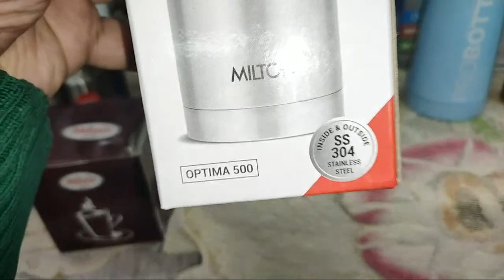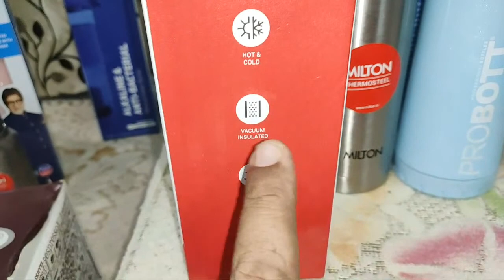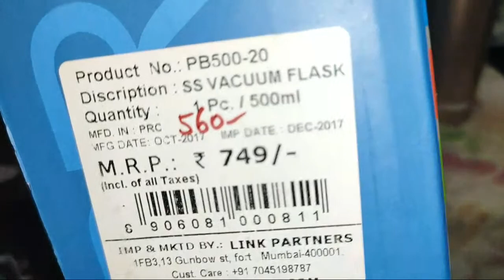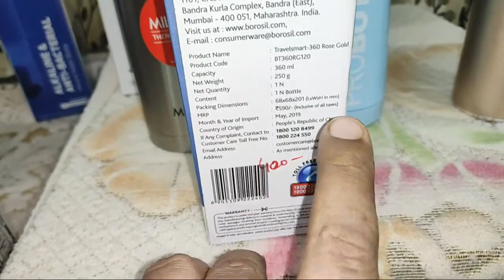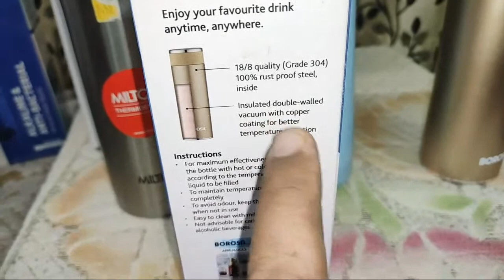Milton Vs Prodott Vs Borosil Vacuum Flask : Which one is Better?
People can purchase this Milton Thermosteel Optima 500ml online from Amazon :

Milton Insulated Steel Bottles ELFIN THERMOSTEEL 160 ML ML PURPLE

Milton Elfin Thermosteel Flask, 300 ml, Silver

MILTON Thermosteel Elfin Flask (Orange, 300 ml)

Milton Elfin-300 Thermosteel Hot & Cold Water Bottle, Pink, 300 ml

Milton Insulated Steel Bottles Elfin THERMOSTEEL 500 ML Orange

Milton Thermosteel Elfin 750 ml Bottle, Steelplain

Milton Elfin 750 Thermosteel Hot & Cold Water Bottle, Pink, 750 ml

Milton Elfin Thermosteel Vaccum Flask, 500 ml, Sliver

Milton Elfin Stainless Steel Flask, 500 ml, Blue

Milton Insulated Steel Bottles Thermosteel Hot & Cold Slender 160 ml, Green

Milton Thermosteel Glassy Hot & Cold Bottle with Drinking Cup Lid, 350 ml, Pink

Milton Thermosteel Flip Lid Flask, 350 milliliters, Silver

Milton Glassy Flask 350ml Vaccum Flasks - Purple

Milton Thermosteel Slender 300 Flask, 300ml, Red

Milton Thermosteel Duo 500 DLX Bottle, 500ml, Silver

Milton Flask Bottle 500ml

Milton Thermosteel Crown 400- Purple/Silver

Milton Thermosteel Flask 350ml silver

Milton Thermosteel Classic Carafe Tea/Coffee Pot (600 ML)

Instacuppa Thermos Bottle 1000 Ml, Double-Wall Thermos Flask, Vacuum Insulated Stainless Steel | Retains Hot And Cold Temperatures

Cello Flip Style Stainless Steel Bottle with Thermal Jacket, 500ml, Silver

Cello Swift Steel Flask, 1 Litre, Silver

Cello H2O Stainless Steel Water Bottle Set, 1 Litre, Set of 2, Brown

People can purchase this Milton Thermosteel Soup Flask online from Amazon :

1. Milton Thermosteel Soup Flask, 500ml, Silver

Pepole can join Amazon Business for selling their Products online on Amazon :